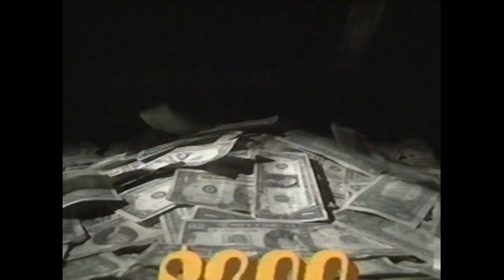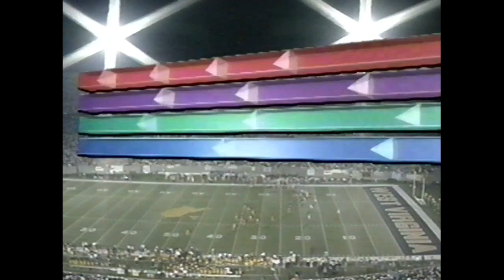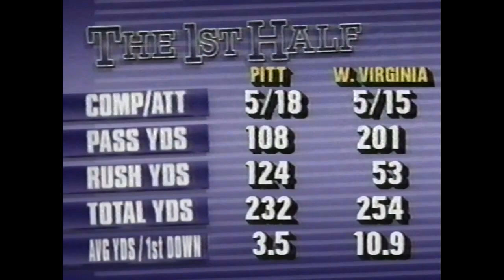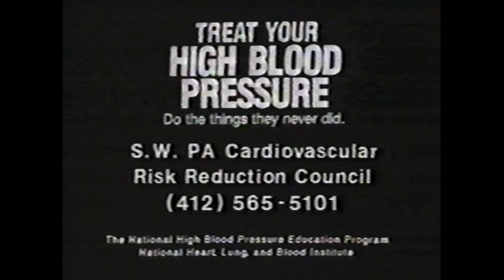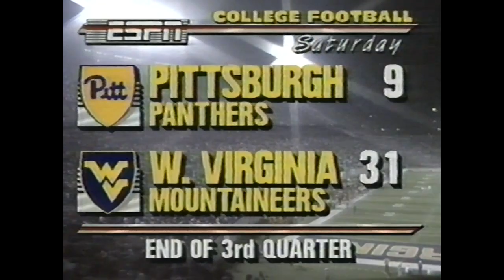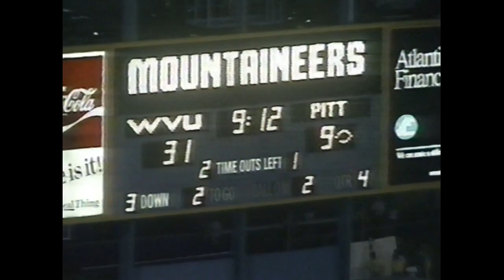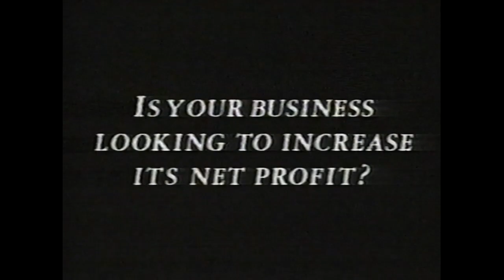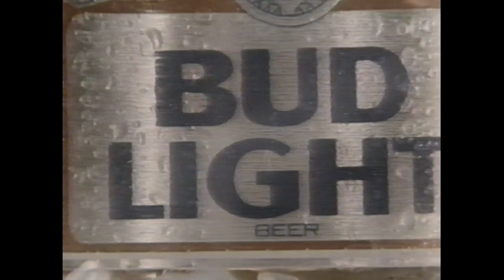1989 Pitt at WVU